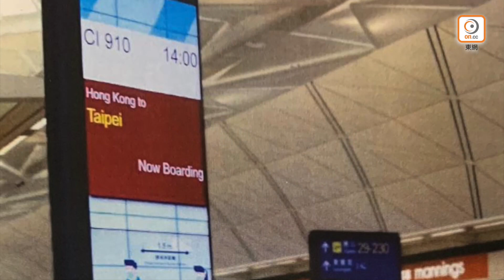【on.cc東網】東方日報A1：爆眼女無爆眼 笑住去台灣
前年反對修訂《逃犯條例》示威中受傷的「爆眼少女」，原來早於去年已離港，身體及精神狀況相信無大礙。該少女自事發後一直鮮有現身，即使曾在「民間記者會」的錄影片段中露面，亦用紗布貼着右眼，並架上太陽眼鏡，故其真實傷勢如何，一直都是謎團，而黑暴亦一直以此炒作，發起連串針對港府或警方的集會。然而，根據本報獲得的獨家消息及圖片，她已前赴台灣，而從照片上清晰可見，其雙眼炯炯有神，與送機的親友談笑自若，與常人無異。